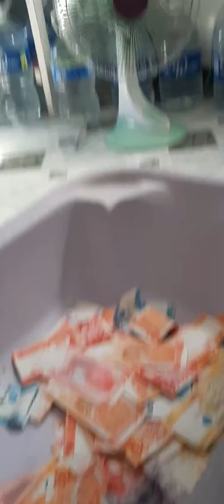Halukay pera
Money game